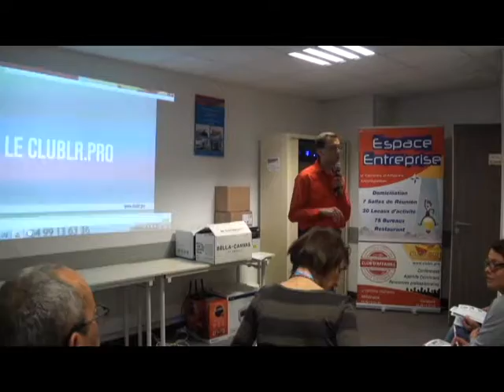Nicolas Dulion-Espace Entreprise-centre d'affaires montpellier